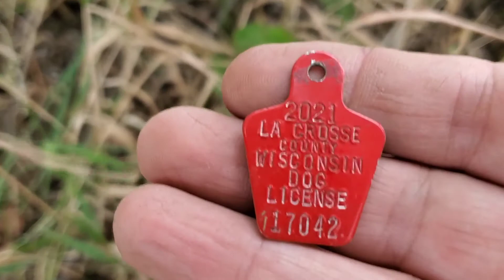30 Seconds To Silver | Backroads Metal Detecting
I went to LaCrosse today to see my brother and introduce him to metal detecting.  We had a little luck 30 seconds into our hunt and found a Sterling Silver earring!  I'm sure we'll be detecting together again soon.  Jim